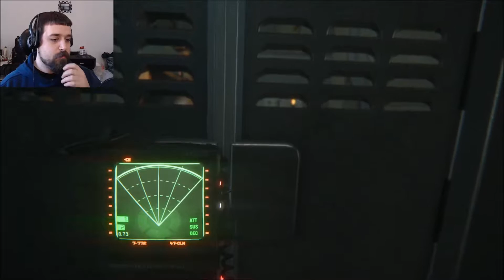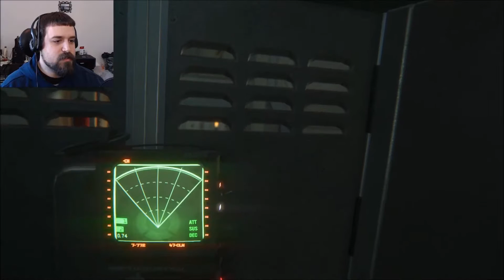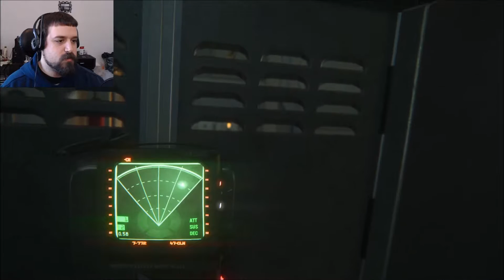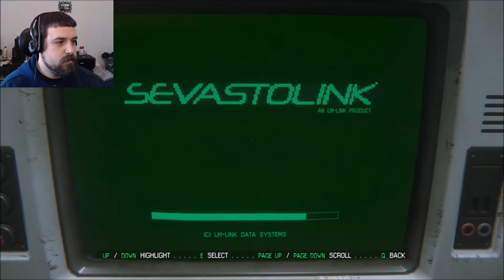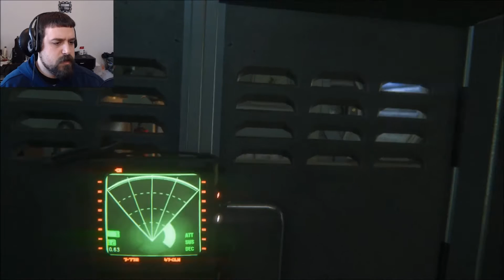Alien Isolation | Part 07 | Medical Is The Worst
Let's Play Alien Isolation!  Alien Isolation is a horror game and one that I'm actually really looking forward to playing so come and watch me die to alien stabby bits over and over again!

I try to keep my videos as child safe as possible but I encourage parents to always review my content before allowing their children to view it.
Game safety for kids: This game is NOT safe for kids at all.